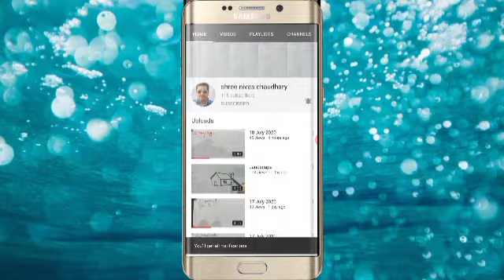EASY WAY TO DRAW AND SHADES REALISTIC EYES👀 FOR BEGINNERS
Required
1. White paper card board /ivory board
2. Pencil Hb 2b 4b 6b 8b 10b
3. Eraser
4. Blending stump
5. Brush